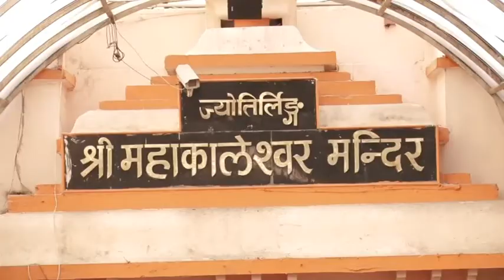उज्जैन स्थित महाकाल ज्योतिर्लिंग पर विशेष कार्यक्रम होगा इस पीएम के कार्यक्रम से इसे जोड़ा जायेगा।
प्रदेश के उज्जैन स्थित महाकाल ज्योतिर्लिंग में भी इस मौके पर विशेष कार्यक्रम होगा और पीएम के कार्यक्रम से इसे जोड़ा जायेगा। आइये देखते हैं क्या है देश दुनिया में महाकाल ज्योतिर्लिंग का महत्व।